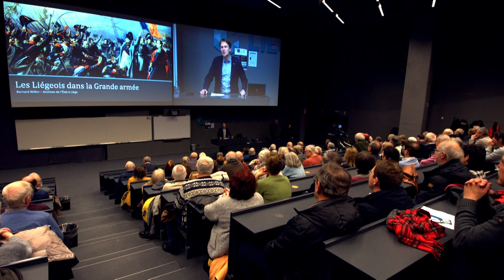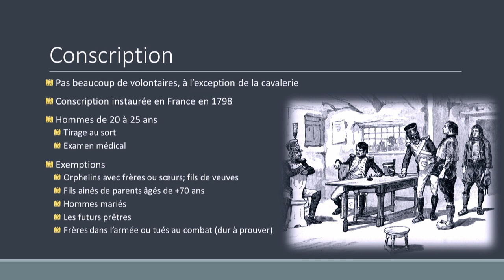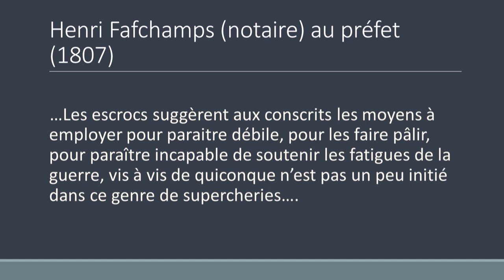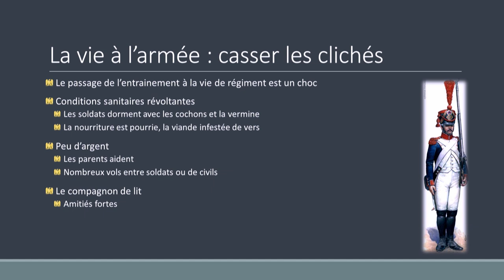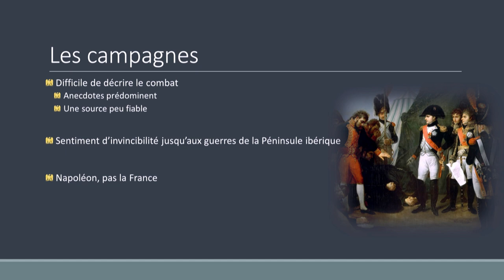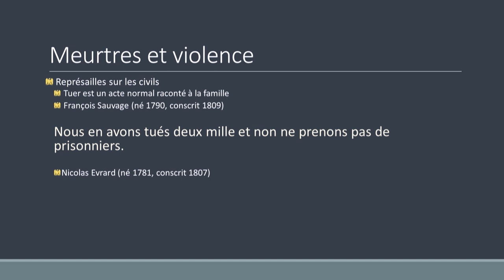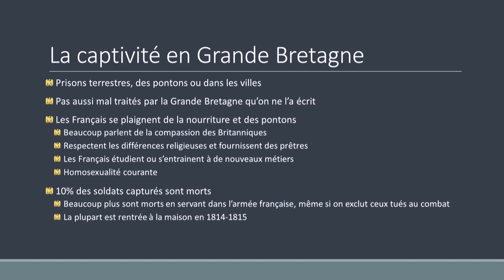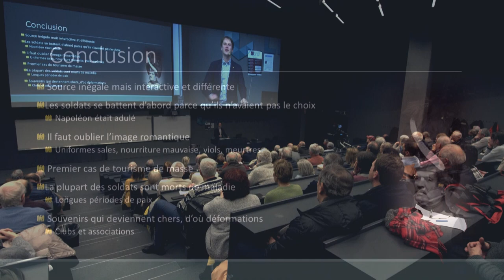Histoire de Liège - Lettres de grognards liégeois de la Grande Armée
Conférence du jeudi 19 janvier 2023

De Marengo à la campagne de Russie, les soldats liégeois de Napoléon ont contribué à changer la face du monde. Mais que sait-on du quotidien de ces militaires ? Peut-on comprendre leurs craintes des combats, les souffrances endurées pendant les campagnes, les difficultés auxquelles ils étaient, chaque jour, confrontés ? La conférence mettra en lumière les différents aspects de la vie du conscrit liégeois au travers d’une correspondance unique, plus de 1.200 lettres écrites par des soldats à leurs familles, conservée aux Archives de l’État à Liège. Elle révèle des aspects méconnus de l’Empire qui n’ont été que rarement explorés par l’historiographie : la perception de la violence, l’amour dans l’armée, la boisson ou encore la camaraderie. Loin des clichés et du romantisme, ces lettres du département de l’Ourthe nous offrent une perspective nuancée du quotidien de la Grande Armée.

Conférencier: Bernard Wilkin est docteur en histoire (université de Sheffield), il exerce ses activités de recherche et d'enseignement  en Belgique et en Angleterre. Il est actuellement chef de travaux aux Archives de l'État (dépôt de Liège). Il s'est notamment intéressé aux archives militaires relatives aussi bien aux campagnes napoléoniennes qu'aux guerres du 20e siècle en Europe.